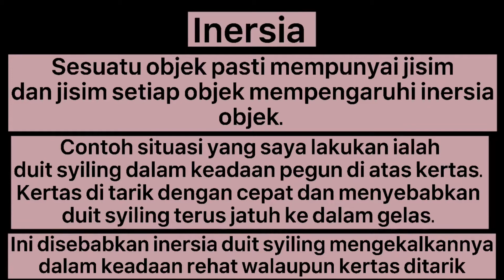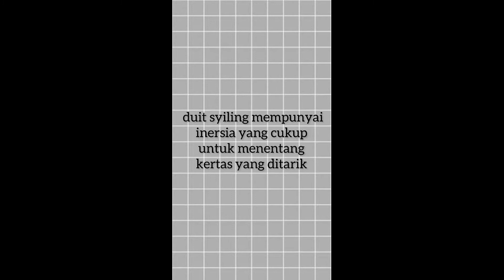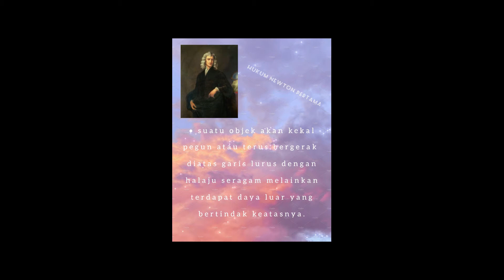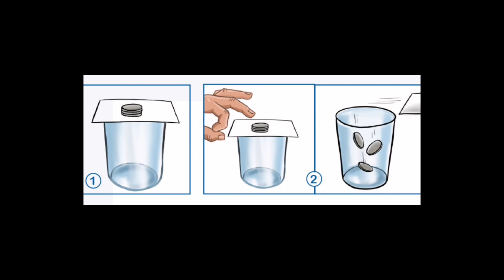Home-Physics Project: The Magic of Inertia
Application of Inertia by Physics Students
from SMK TAMAN DESA JAYA